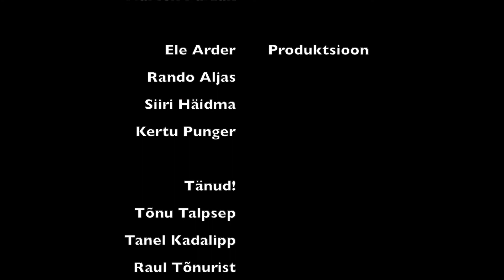#9 Lebola taskuhääling feat. Kevin Ambus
Lebola on taskuhääling noortelt noortele - tudengid räägivad tudengitega tudengite asjadest ja Sul on võimalus seda pealt vaadata ja kuulata! Saatejuhid, Helevi Jurjev ning Karl Tereping, räägivad üheksandas saates, Tallinna Ülikooli haridusteaduste instituudis õppiva Kevin Ambusega, kelle erialaks on pedagoogika ning kõrvalerialadeks bioloogia ja geograafia. Teemaks tulevad nii erialavalik – kas valida pea või südamega, mida õpetaja saab õpilastele kaasa anda, kuidas mõjutab distantsõpe ja millised on pedagoogika kõrvalerialade valikud ja kuidas kahe kõrvaleriala tunniplaaniga toime tulla ning millist rolli on Kevini elus mänginud muusika & saksofon.